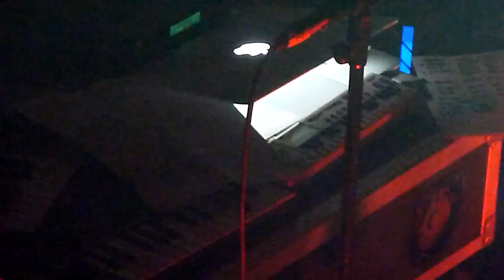Gertrud Stein live @ Temple, Athens 2019 (part)